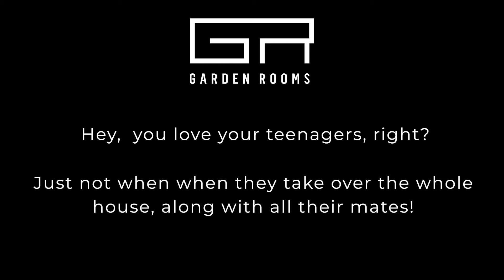A Spectacular Slam Dunk Teenager Garden Room in Co Meath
A Garden Room can work as a perfect hangout space for your Teenagers, especially when they have their friends around.  Kit out your Garden Room with a Home Cinema system and let them entertain themselves in the safety of your property.